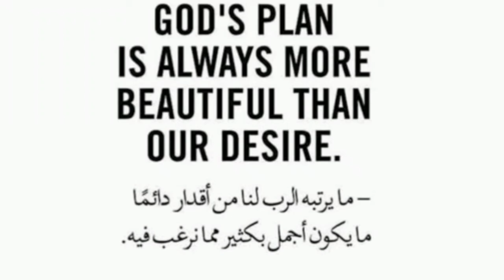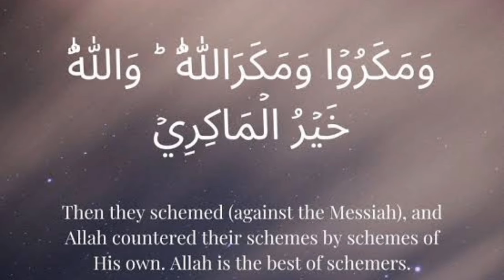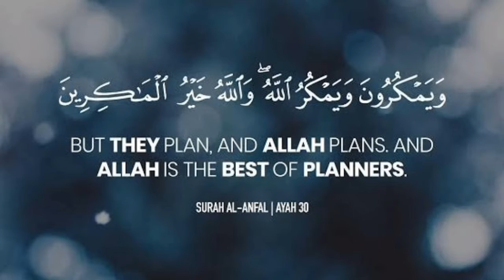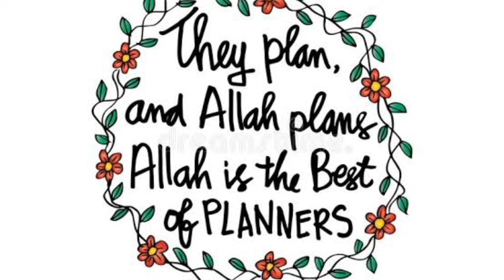Beautiful Islamic Quotes || Quotes In English